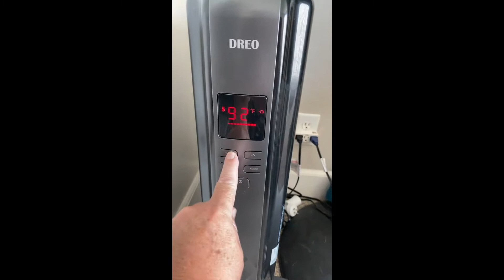Dreo Radiator Space Heater Review & User Manual | Warm Up Your Home In 2 Seconds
Dreo Radiator Heater, Upgrade 1500W Electric Portable Space Oil Filled Heater with Remote Control, 4 Modes, Overheat & Tip-Over Protection, 24h Timer, Digital Thermostat, Quiet, Indoor

Dreo Radiator Heater DR-HSH005 Review

Introduction - Empathize with the reader
With the onset of winter, the need for an efficient and reliable heating solution that keeps me comfortable enough to brave the chilly weather is always at the forefront of my mind. But I struggled to find the best solution that could suit my needs. Then I stumbled upon the Dreo Radiator Heater DR-HSH005, the perfect product to meet my requirements. The advanced features and modern design of the product promised me nothing less than a warm and cozy winter and I decided to give it a try.